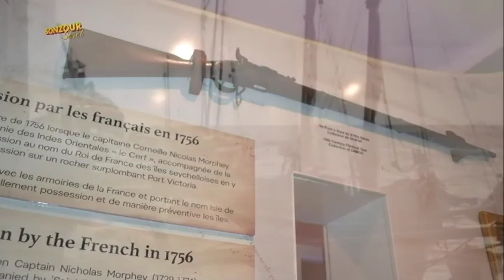TOPIK KONVERSASYON - GILLES LIONNET - ALBUM RELEASE - 22.10.2020